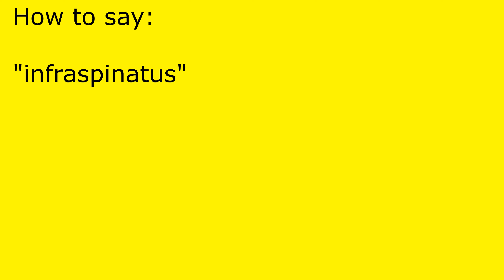How to pronounce infraspinatus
infraspinatus pronunciation.